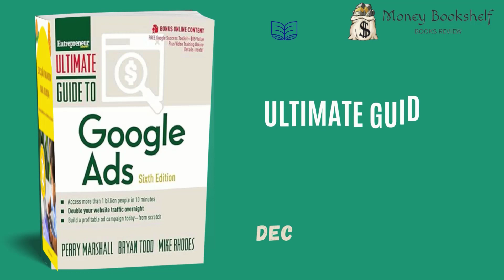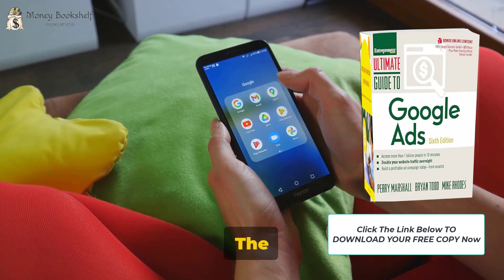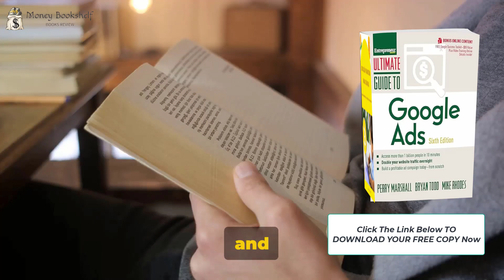Ultimate Guide to Google Ads Book Review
Are you ready for the ultimate guide to Google Ads? In this must-watch video, we dive deep into the latest updates and features of Google Ads, providing you with an in-depth review that will supercharge your advertising strategy. Discover how to leverage the power of Google Ads to reach your target audience effectively and maximize your ROI. With expert insights and practical tips, this video is your go-to resource for mastering Google Ads. Let's ace the advertising game together!

OUTLINE:
00:00:00 Introduction to Google Ads
00:00:49 Highlights from the book
00:02:49 Why you should read the book